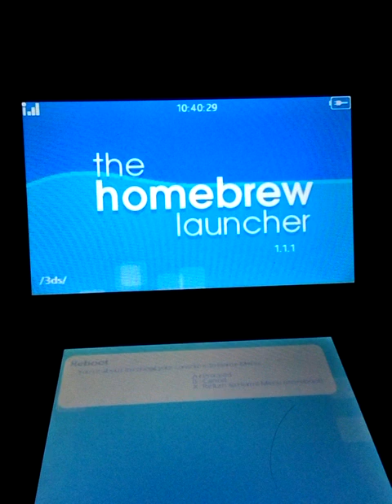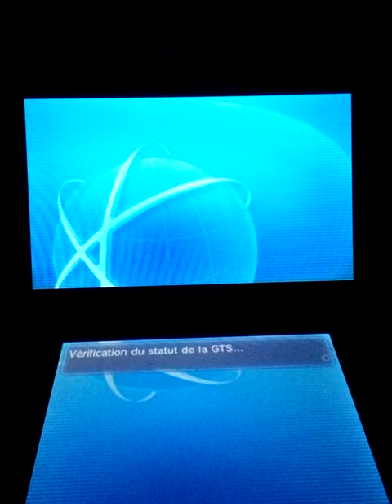Giveaway GTS Distribution shiny Deoxys et shiny Arceus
You deposit wurmple to GTS put in message Dams,Déposer un chenipotte à la GTS contre deoxys et Arceus,bonus pour les persone qui on pas eu Gallame et Gardevoir fin de la distribution jeudi 17 novembre à 21h00